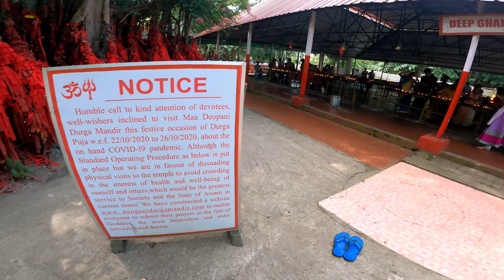Deopani Durga Temple and Deopani Shiv Temple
Deopani Durga, Deopani Shiv Temple